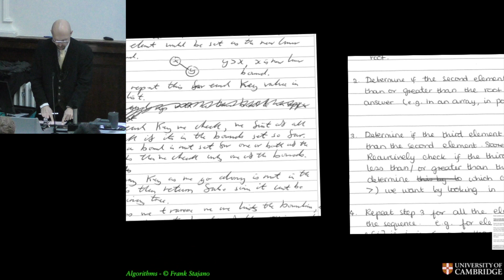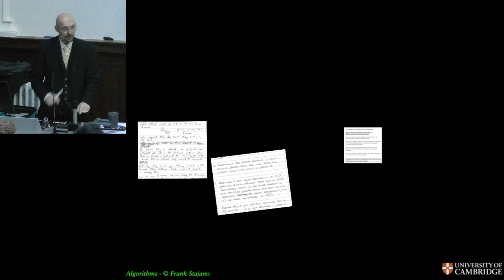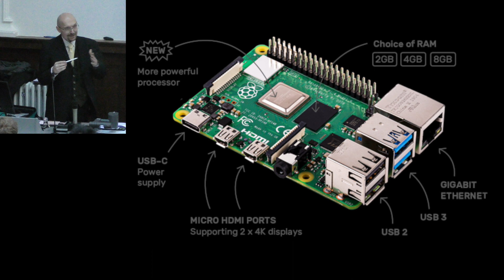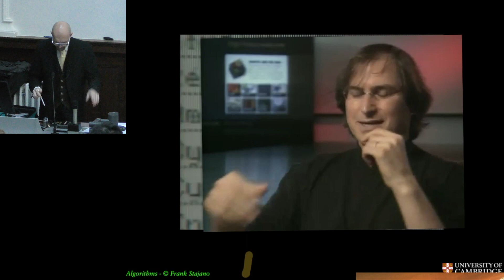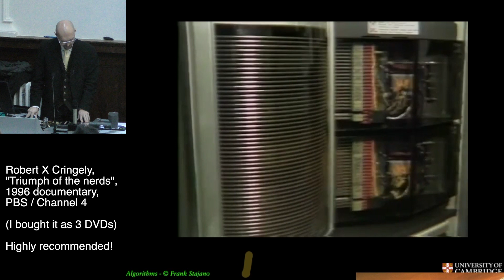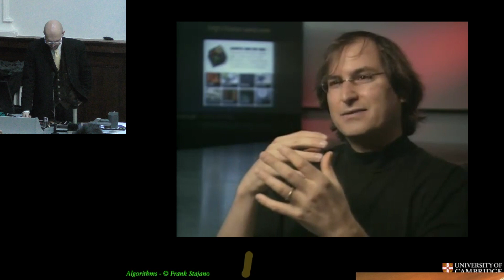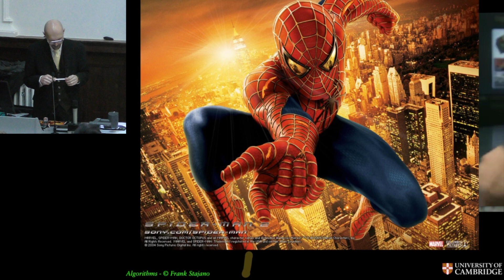Three secrets for doing well in your university exams (Algorithms)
I am a Professor in the Computer Science department at the University of Cambridge. Through this channel I welcome anyone in the world to attend my lectures. This video is part of my first-year Algorithms course.

In today's video I share three secrets on how to do well in your university exams, both for this course and for any other course.

I dedicate this series of videos of my Algorithms lectures to my mentor, Professor Corrado Mencuccini, the one and only.

Your support is greatly appreciated and it causes Youtube to offer this material to more viewers who might like it.